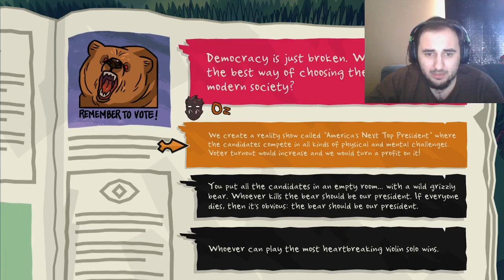Hunt2Haunter Goes to Monster Prom